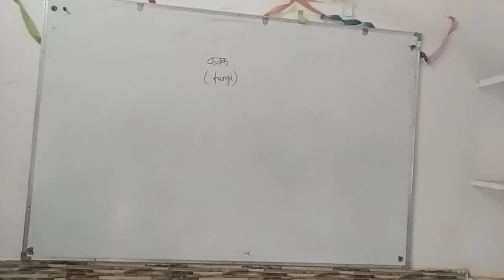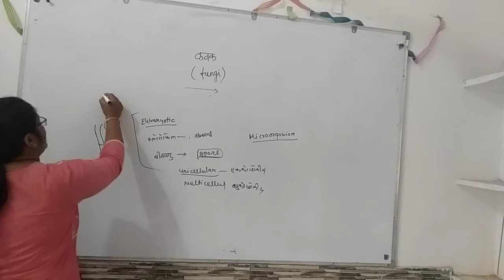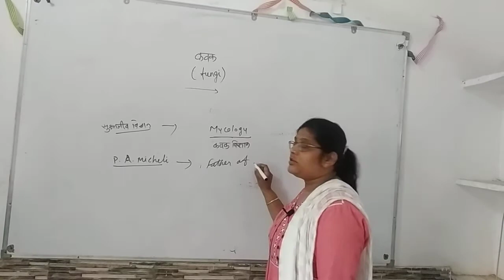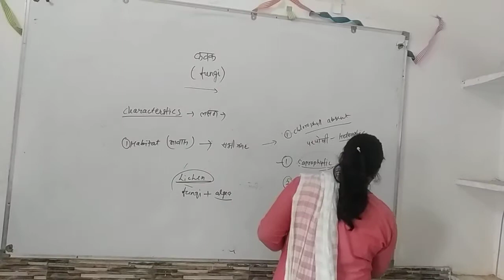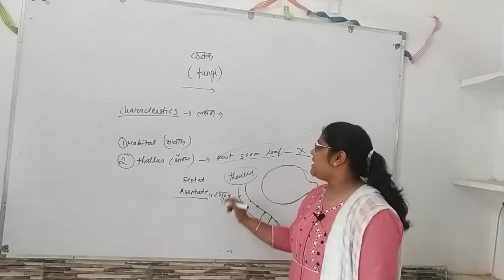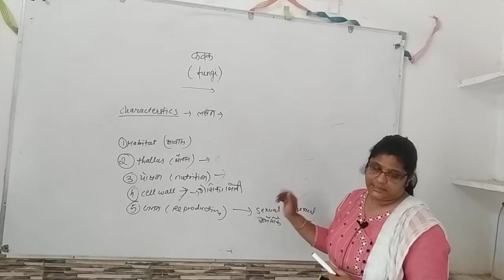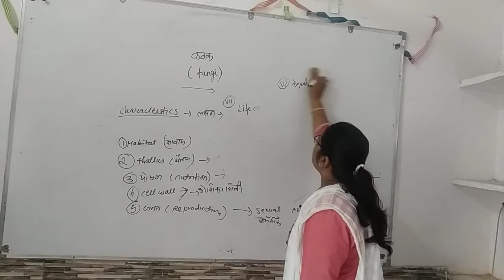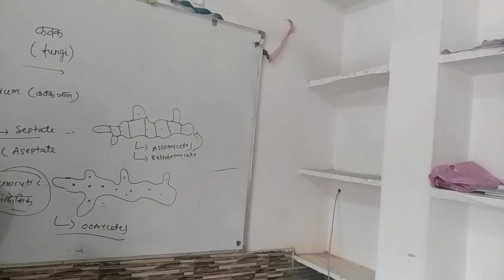Fungi Part 1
RBSE#Agbiology#chapter5#fungi